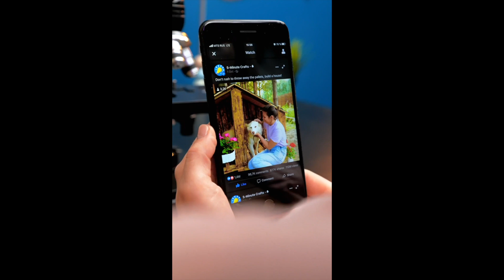IPhone vs Samsung Under The Microscope🔬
Ordinary objects under a microscope | It's more beautiful than you think! ​​ ​​ 5MCSHORTS​​ SHORTVIDEO​​ SHORTSINDIA​​